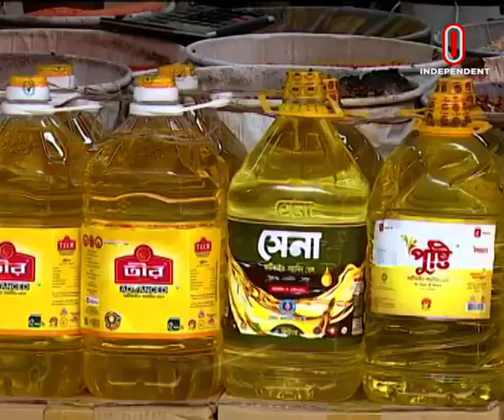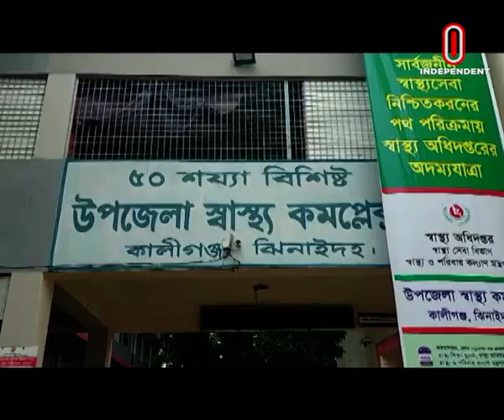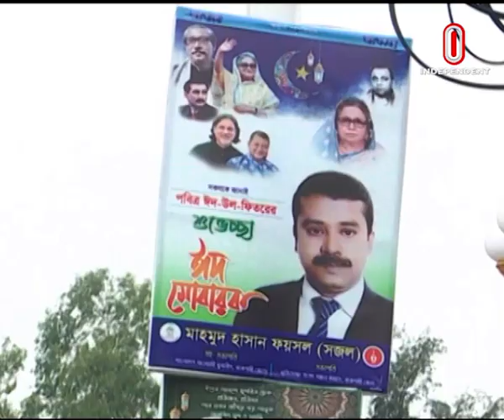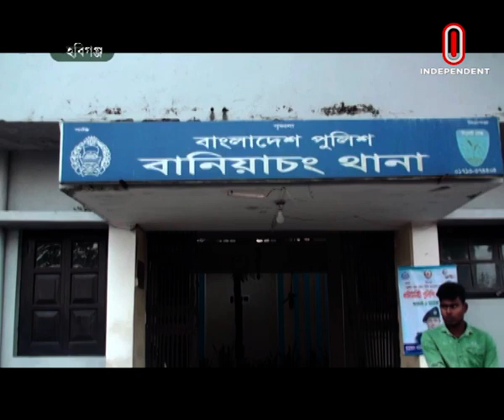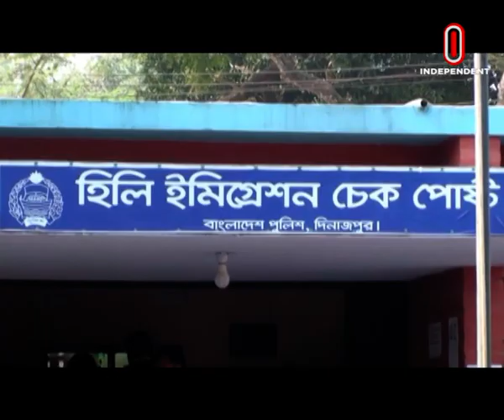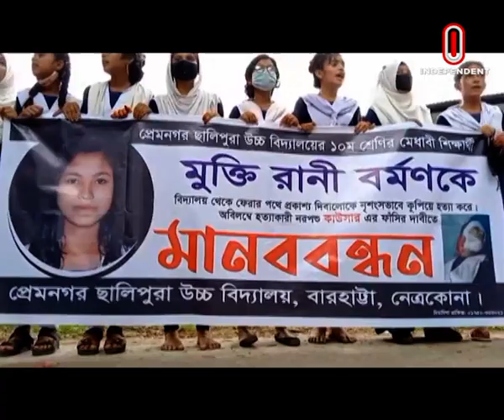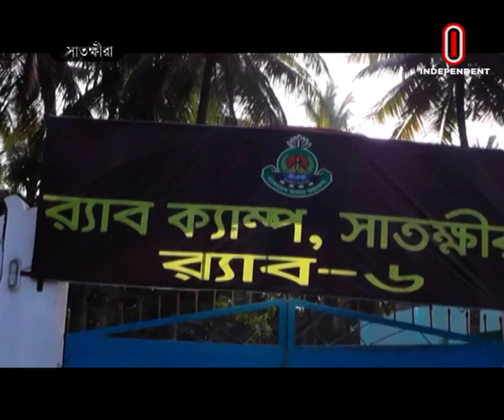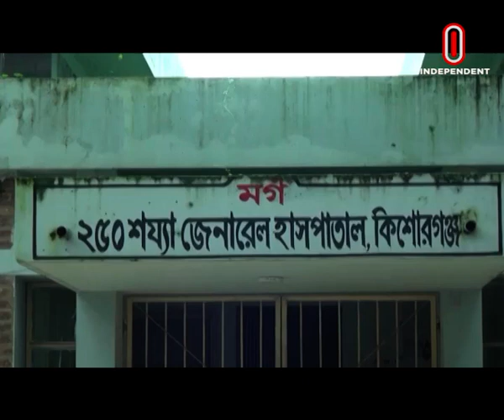News AT 04 PM || সমগ্র বাংলাদেশ || [ 04 May 2023 ]